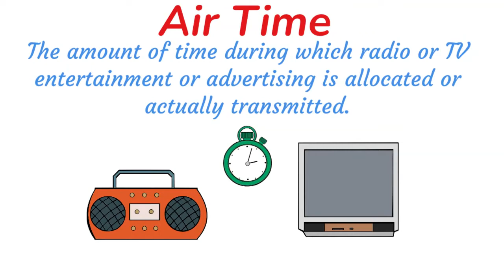What is the meaning of Air Time? I Dictionary of Marketing